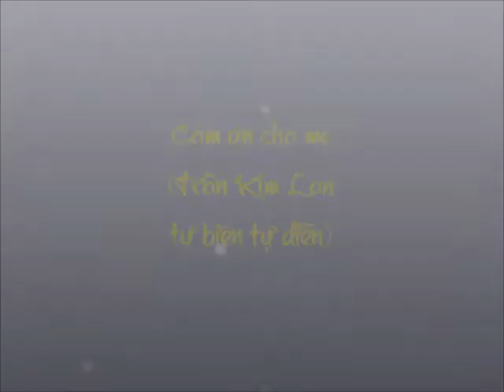Cảm ơn cha mẹ (Trần Kim Lan tự biên tự diễn)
Cảm ơn cha mẹ